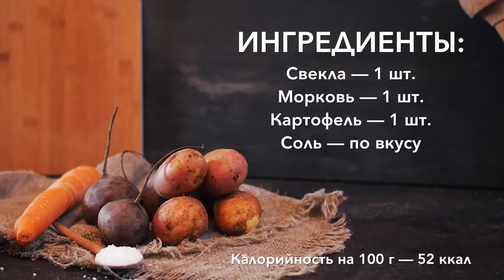Домашние чипсы [Рецепты Bon Appetit]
Приготовьте полезные чипсы из овощей дома. Bon Appetit предлагает вам новый рецепт!

Ингредиенты:
Свекла — 1 шт.

Калорийность на 100 г — 52 ккал